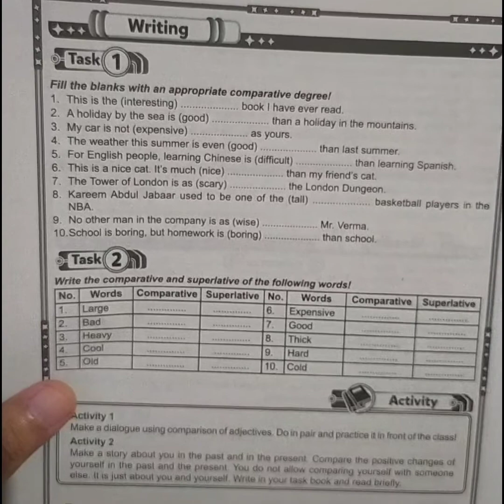Pembelajaran B. Inggris Kelas XI (24 Agustus 2021)